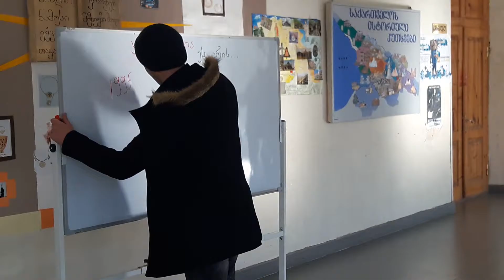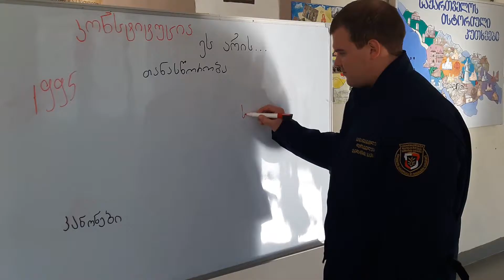ჟიული შარტავას სახელობის მეოთხე საჯარო სკოლა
რეგიონი: ქვემო ქართლი
ქალაქი/სოფელი: რუსთავი
სკოლა: ჟიული შარტავას სახელობის მეოთხე საჯარო სკოლა
გუნდი: ჰორიზონი
გუნდის ხელმძღვანელი: შალვა კერვალიშვილი